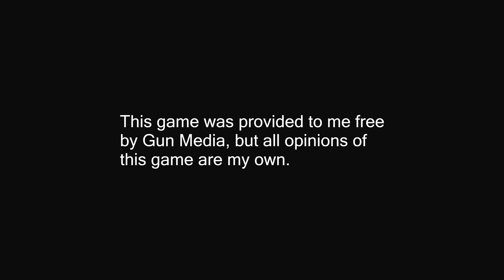[68] Causing A Traffic Jam! (Friday The 13th The Game)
Welcome to Friday the 13th game, Jason is back for revenge and this time it's one of us! Jason Voorhees angry at at the counselors for the cause of his mother's death has sworn revenge even from beyond the grave. Join Nitz, Ghost, Crit and friends as they attempt to either destroy each other or save each other from the wrath of Jason. Tune in to find out who the better killer/survivor is in Friday the 13th The Game.